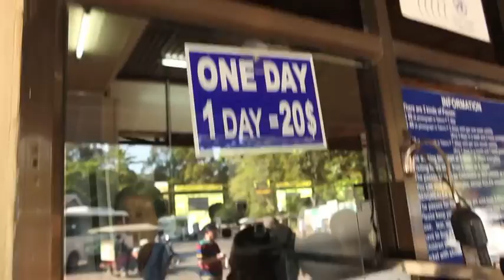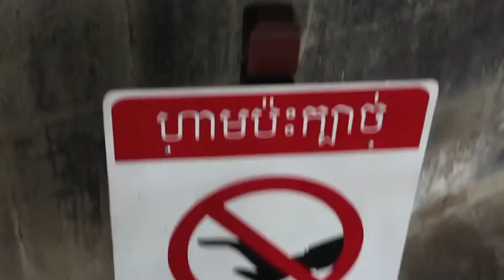Back in Time: Journey to the Heart of Angkor Wat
Beautiful and amazing journey